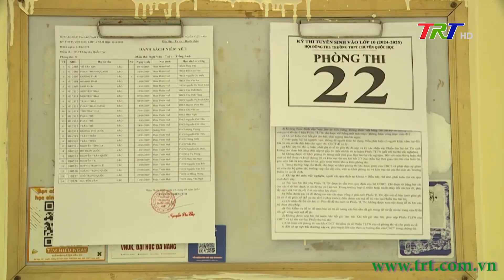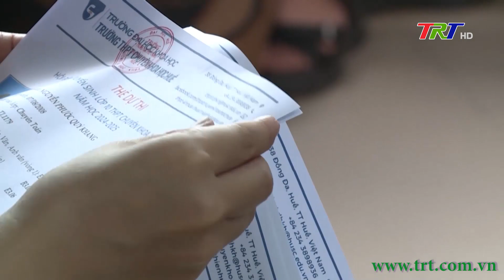Công bố điểm tuyển sinh lớp 10 THPT công lập năm học 2024-2025